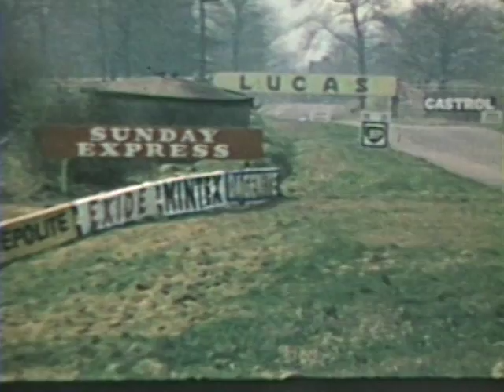Ken's Video 3